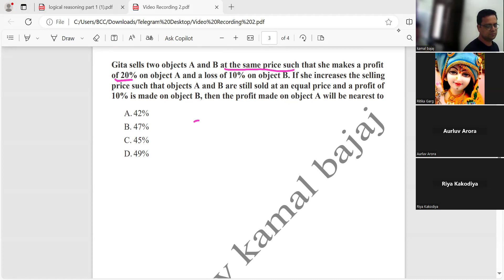CAT 2023 Slot 1 Gita sells two objects A and B at same price Makes a profit of 20 percent on object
Gita sells two objects A and B at the same price such that she makes a profit of 20% on object A and a loss of 10% on object B. If she increases the selling price such that objects A and B are still sold at an equal price and a profit of 10% is made on object B, then the profit made on object A will be nearest to
A. 42%
B. 47%
C. 45%
D. 49%